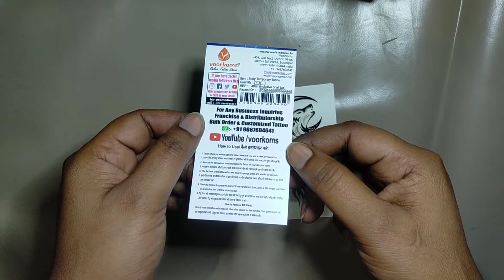Best Price offer Temporary Tattoo Fox with Dog Tattoo Unboxing in Flipkart Amazon prime